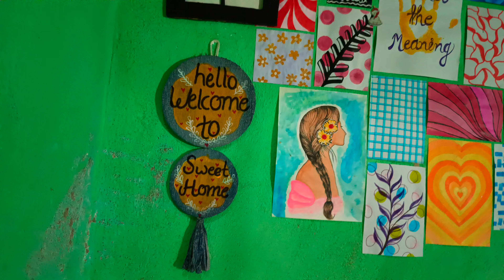My room tour video। or studio tour। Diwali special। my small corner